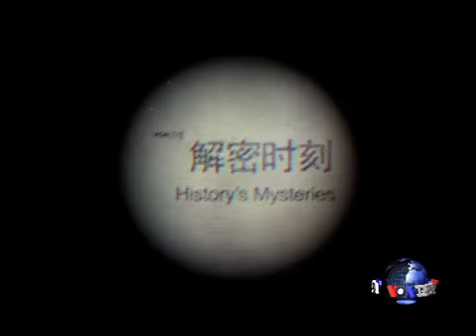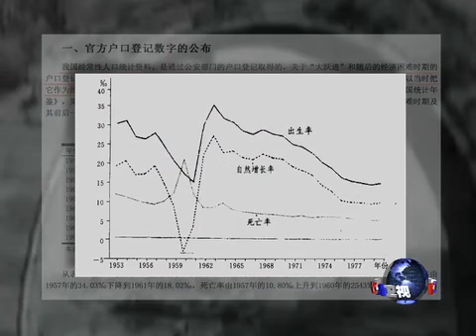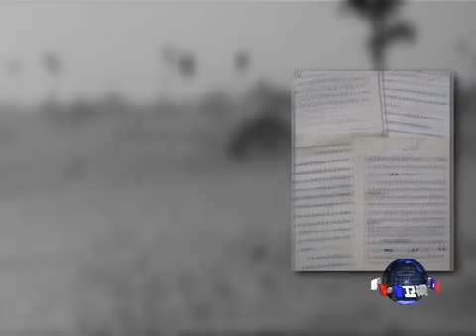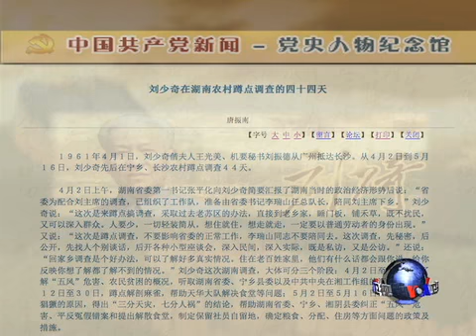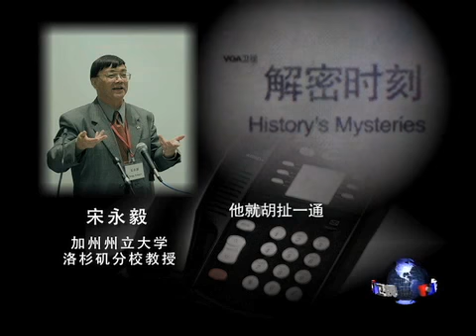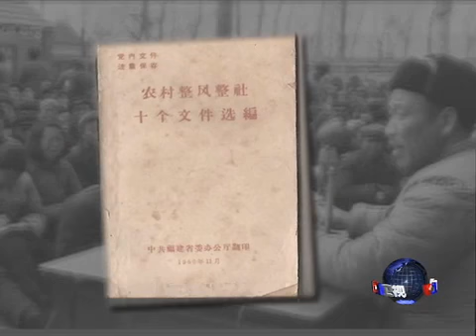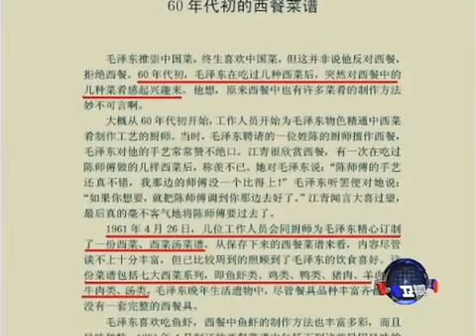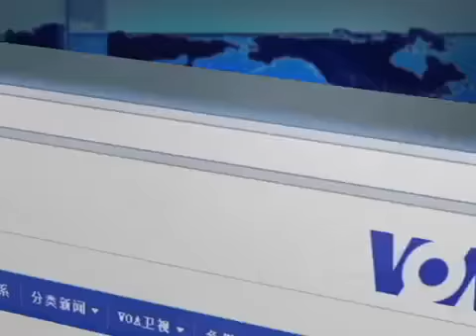VOA卫视(2013年02月24日 第一小时节目)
今天第一个小时节目的主要栏目是"解密时刻"和"英语教学"。脸书: